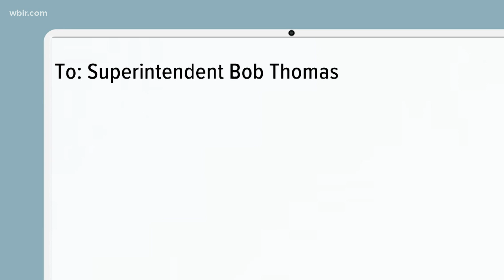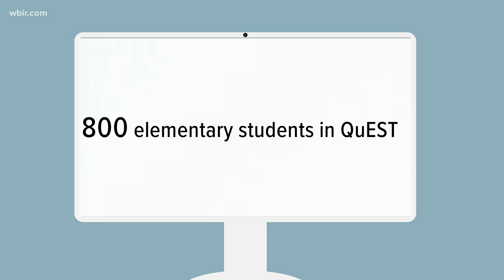KCS emails show early virtual plans, concerns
Here's reporter Gabrielle Hays with more of the exchanges and what we've learned from parents.